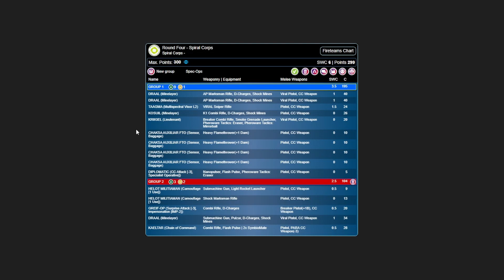Infinity Battle Report - Combined Army vs Spiral Corps (Rescue)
If you want to support me and the content I'm making, you can

Armies:  Vanilla Combined Army vs Spiral Corps
Scenario: Rescue (ITS Season 13)

This is round four of five at the recent Novacore 2 event in Maitland, Australia.